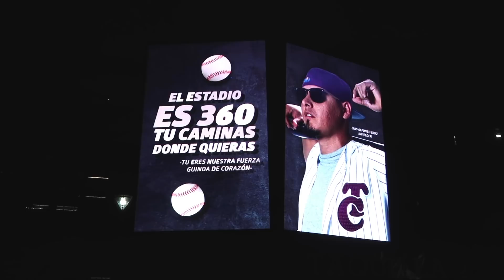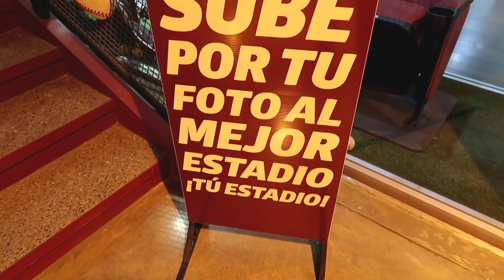El turismo deportivo a través de sus estadios (Episodio III)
Hemos llegado a la conclusión del especial de tres partes donde hablamos sobre un tema muy interesante y pocas veces explorado, el punto ciego entre las directivas/dueños de los inmuebles y los aficionados/visitantes. Un concepto que pareciera aún desconocido en muchos lados: ¡El turismo deportivo a través de sus estadios! Durante este tercer y último episodio abordaremos un tema controvertido: Las reglas dentro de los recintos deportivos.